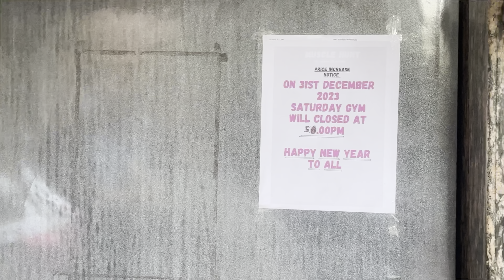MY LAST VLOG OF 2022😍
Happiest New Year to all🫂❤️

gadgets i used for this video-
iphone13